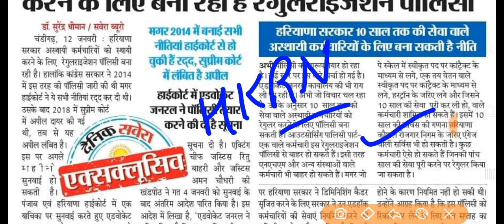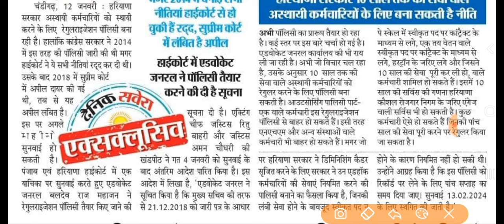कच्चे कर्मचारी होंगे पक्के!! 5 साल वाले भी होंगे पक्के !! Kaachekarmcharinews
कच्चे पक्के कर्मचारी हरियाणा आज की ताजा खबरें